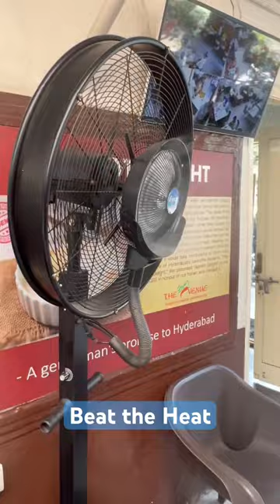വരമൊഴി Beat the heat